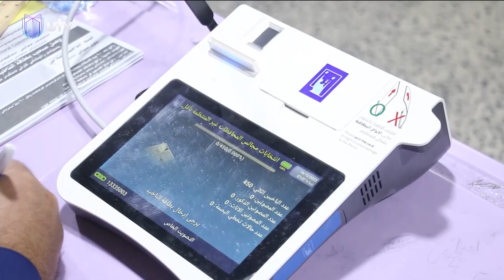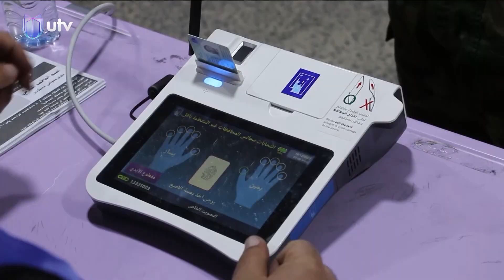نشرة الرابعة من أخبار_UTV ليوم 16.12.2023 | مذيعة النشرة: فاطمة الملائكة